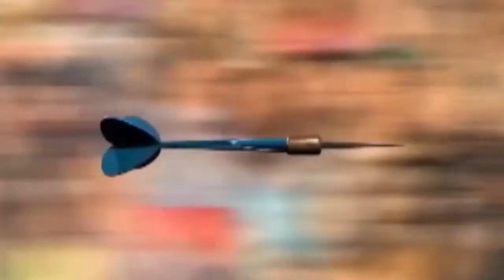tiro al blanco 10 03 2015